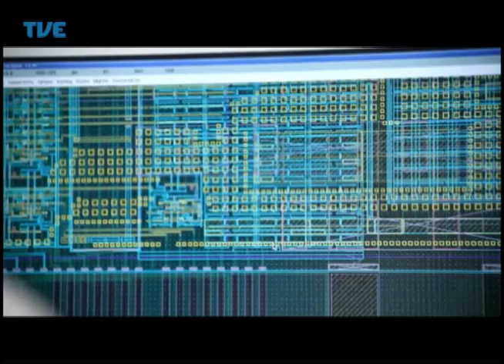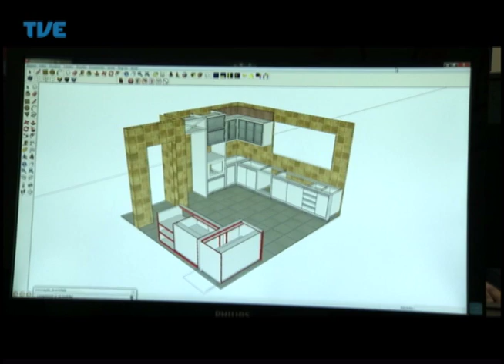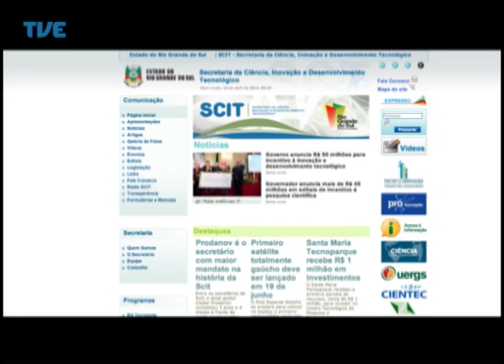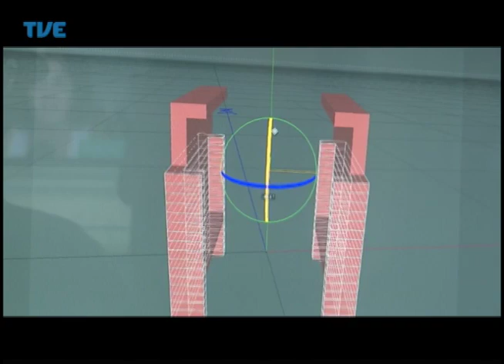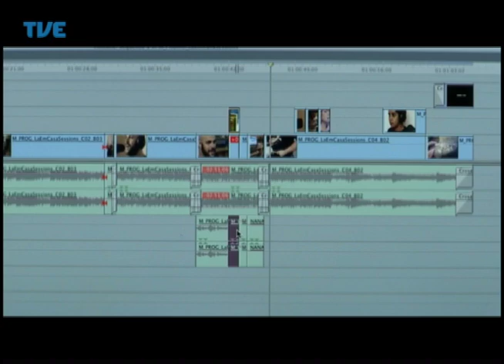TVE Repórter Tecnologia 16/04/14 Bloco 1